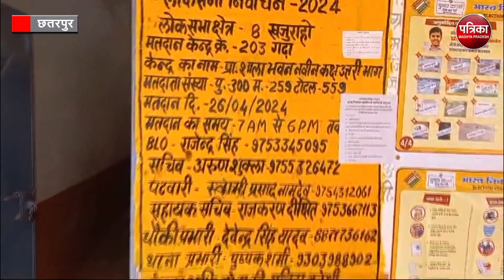Pandit Dhirendra Krishna Shastri ने अपने गृह ग्राम गढ़ा में किया मतदान | Baba Bageshwar | Voting